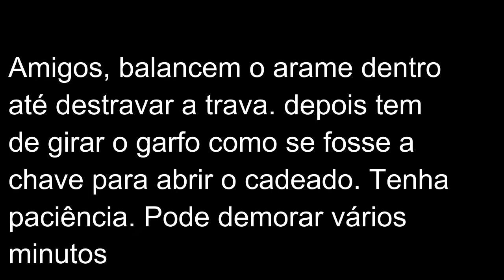Como abrir cadeado sem usar a chave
Como abrir cadeado sem usar a chave. abra o cadeado com técnica simples
Esse método pode ser feito por qualquer pessoa
Destrava e abre